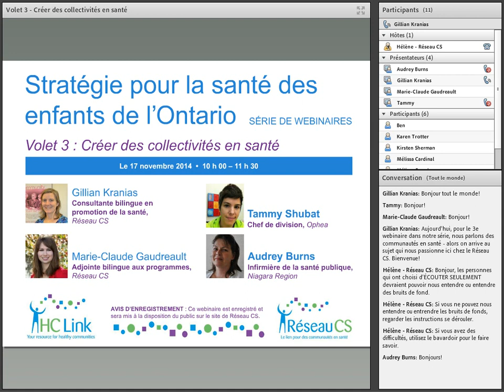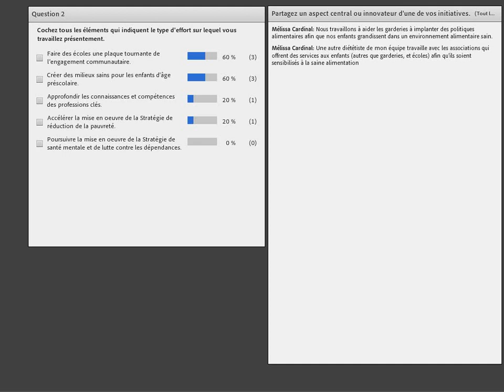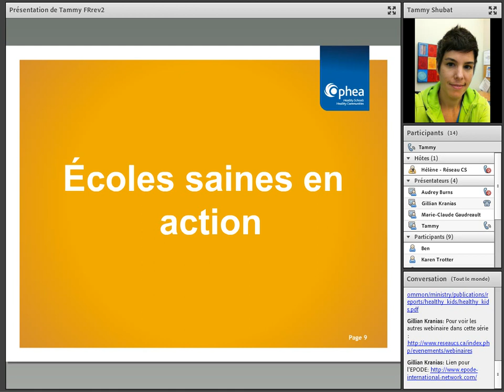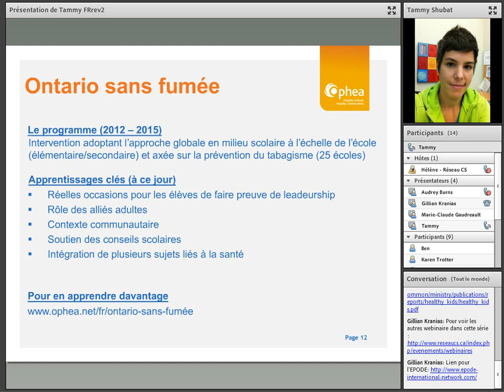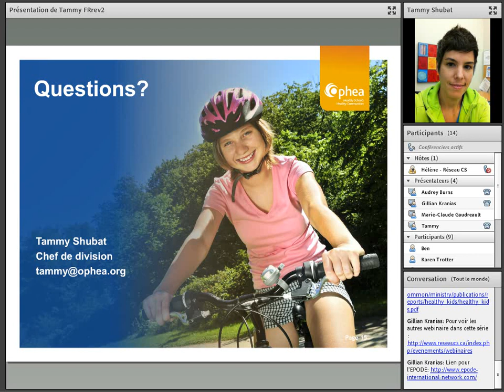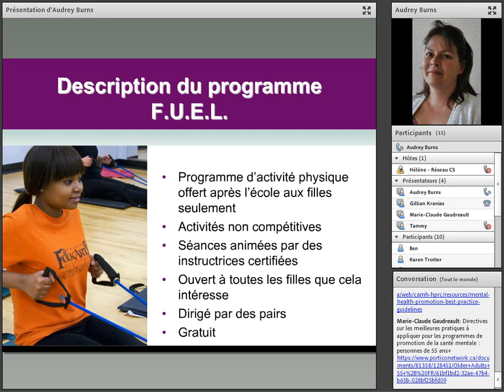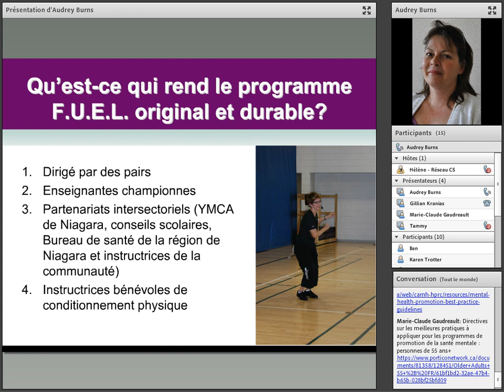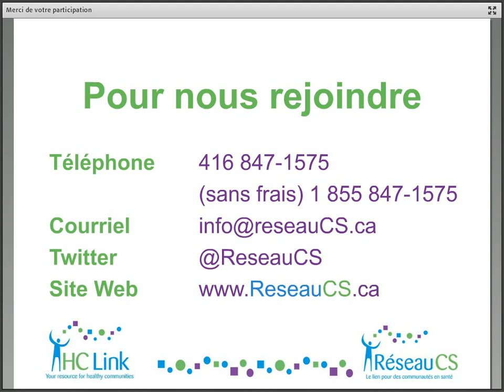2014 11 17 - Webinaire - Créer les collectivités en santé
Série de webinaires sur la Stratégie pour la santé des enfants de l'Ontario - Volet 3